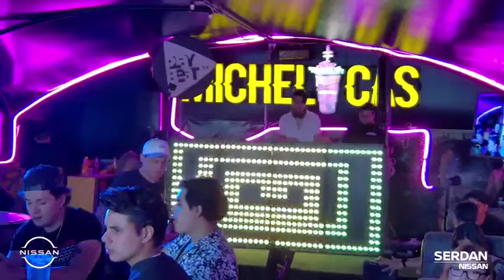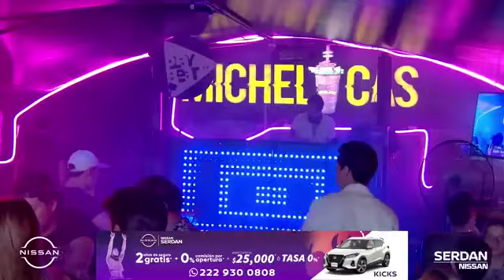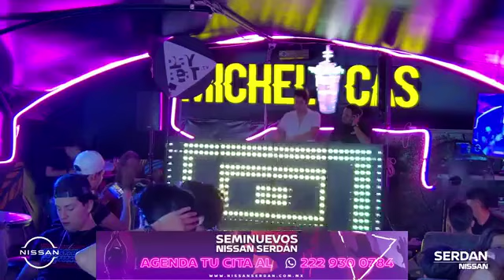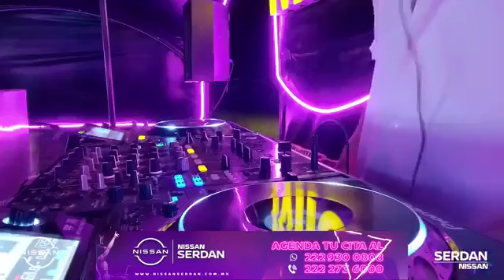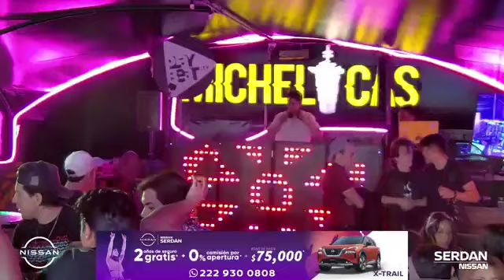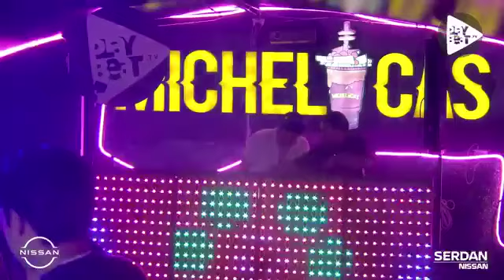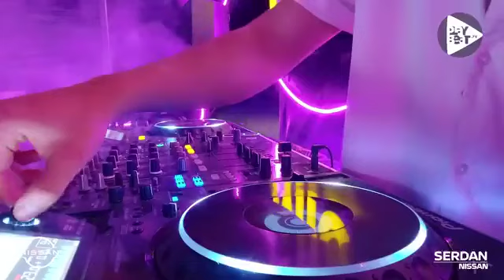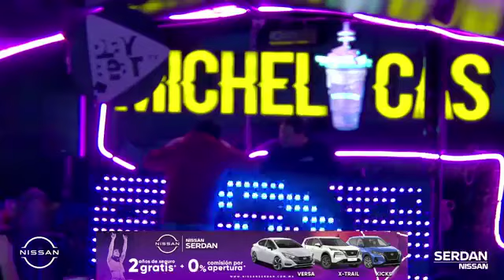20 de septiembre de 2024